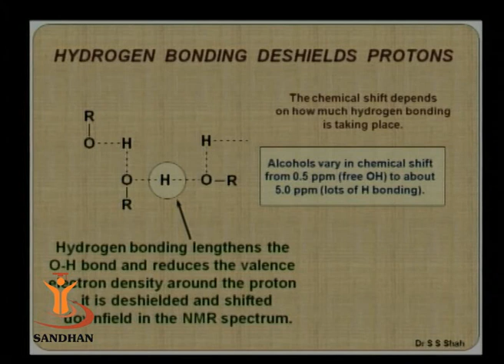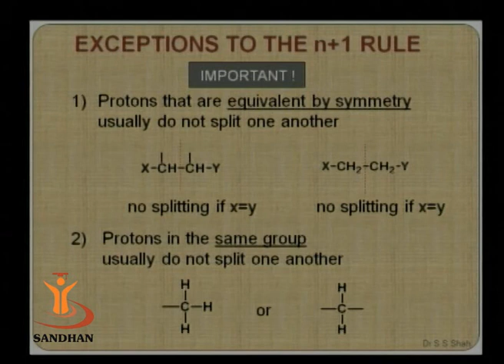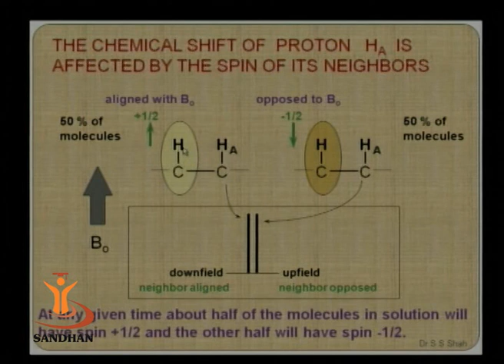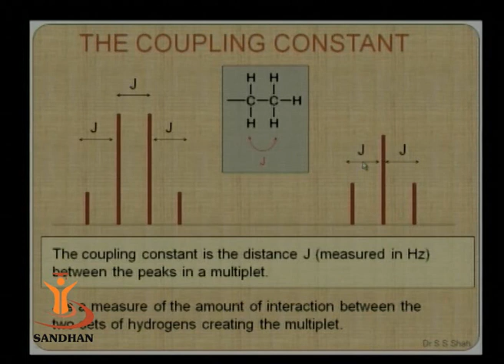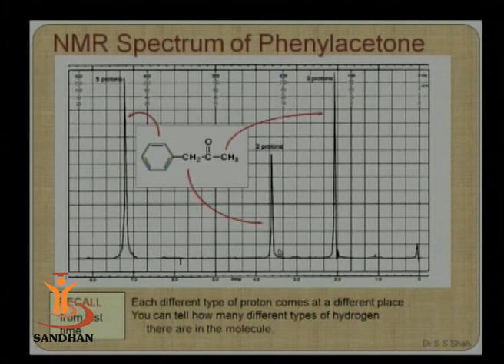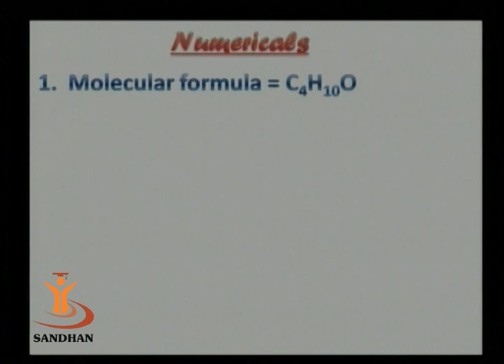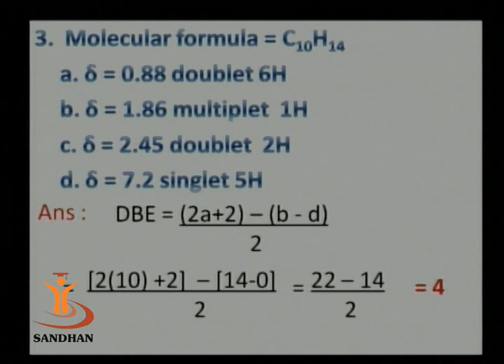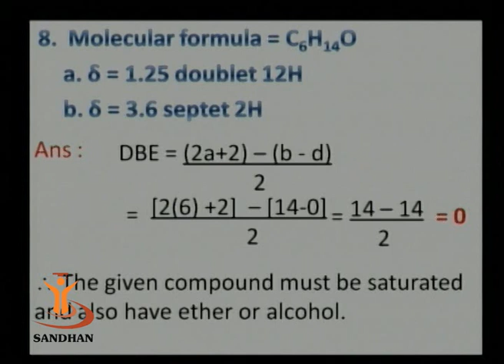SANDHAN (AGIC): NMR & Spectroscopy based Examples